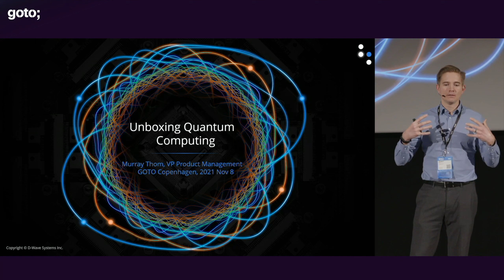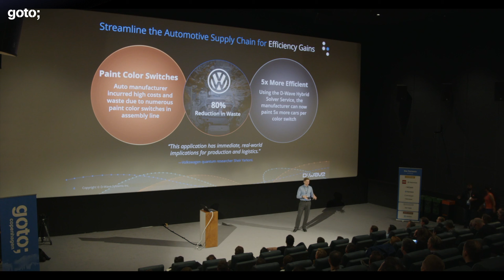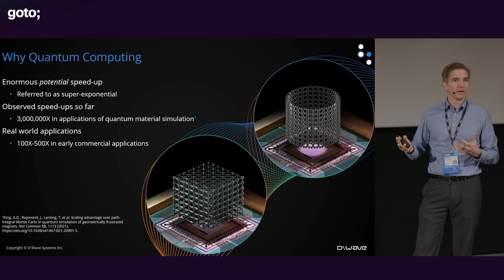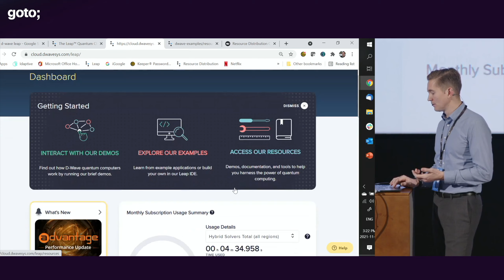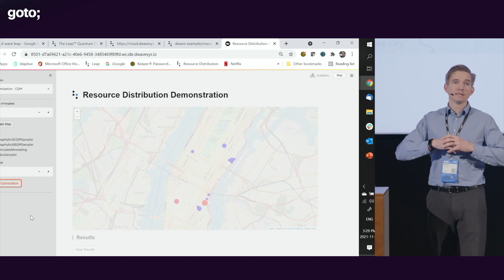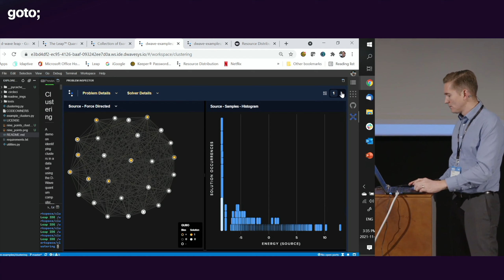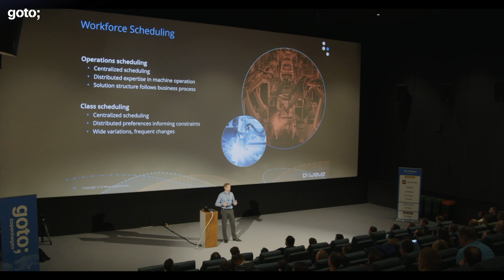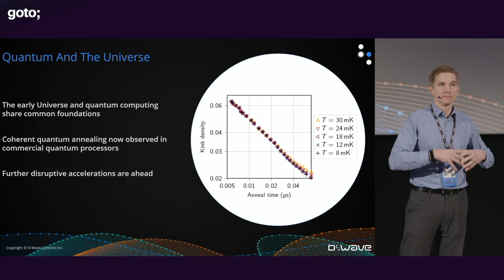Unboxing Quantum Computing • Murray Thom • GOTO 2021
Murray Thom - World-leading Quantum Computing Expert at D-Wave

ABSTRACT
Are you imagining what it would be like to build and deploy applications that harness the unique power of quantum computers? Did you know that developers have built early quantum applications in a matter of days and used immediate, real-time quantum cloud access to demonstrate business results that meet or exceed their internal benchmarks?
In this talk you'll learn about real proof points and quantum use cases across multiple industry verticals. We'll even dive into a problem, show you how to get access today, and walk through a code example to take a closer look at QPUs (quantum processing units).
• how to get immediate access to quantum computers and get started quickly
• how to recognize suitable problems and use cases
• where to find open source code samples [...]

TIMECODES
00:00 Intro
04:18 Over 250 early apps across multiple industries
06:39 VW: Streamline the automotive supply chain for efficiency gains
09:21 Save on Food: Business-critical tasks in minutes instead of hours
10:52 Denso: Optimize automated guided vehicles on factory floors
11:56 Why quantum computing?
14:43 Quantum computing total addressable market
15:48 Better together: A comprehensive platform
18:33 Demo
34:49 Application workflows
35:44 Consider a clinical decision support system
37:11 Workforce scheduling
41:59 Optimization methods with open code examples
43:05 Business value meets the frontier of advancing science
43:25 How quickly can information be processed?
43:53 Emergence of structure in quantum computing
45:21 Quantum & the universe
46:58 Outro

RECOMMENDED BOOKS
Johan Vos • Quantum Computing in Action (available soon) •
Jack D. Hidary • Quantum Computing: An Applied Approach •
Sarah C. Kaiser & Christopher Grenade • Learn Quantum Computing with Python and Q# •
Venkateswaran Kasirajan • Fundamentals of Quantum Computing •
Brian Clegg • Quantum Computing: The Transformative Technology of the Qubit Revolution •
Scott Aaronson • Quantum Computing Since Democritus •
William (Chuck) Easttom • Quantum Computing Fundamentals •
Wolfgang Scherer • Mathematics of Quantum Computing •